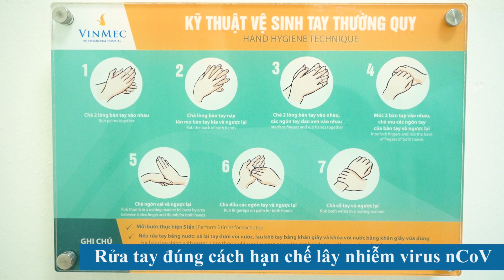Sát khuẩn tay đúng cách - giảm nguy cơ nhiễm virus Corona 2019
Sát khuẩn tay nhanh là biện pháp rất tốt để giảm nguy cơ lây nhiễm virus corona (dịch 2019 -nCoV). Trong video này, điều dưỡng của bệnh viện Vinmec sẽ hướng dẫn bạn quy trình sát khuẩn tay nhanh và đơn giản đó là rửa tay với xà phòng diệt khuẩn.
Bạn có thể áp dụng phương pháp này tại nhà, ở nơi công cộng có nhà vệ sinh. Trong trường hợp đi ngoài đường, bạn hãy nhờ mang theo nước sát khuẩn tay khô để tiện dụng nhé!
 Một số lưu ý khi sát khuẩn tay nhanh bằng dung dịch chứa cồn: Ấn nút lấy dung dịch 1 lần dứt khoát là đủ lượng dùng; tuân thủ đủ 7 bước như sát khuẩn tay nhanh với xà phòng dưới vòi nước.
Bạn hãy chia sẻ thông tin hữu ích trên để mọi người cùng hạn chế được sự lây lan của virus corona nhé!
Tham khảo thêm tư vấn của bác sĩ về tăng cường miễn dịch corona tại đây
Ấn “Đăng kí” để theo dõi các video mới nhất về sức khỏe tại :